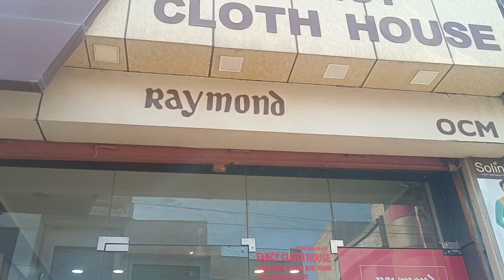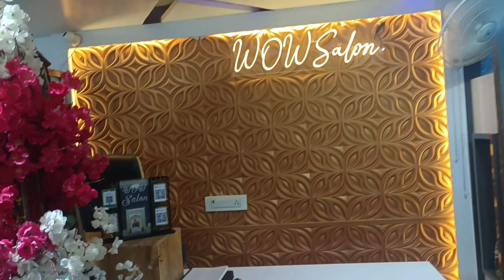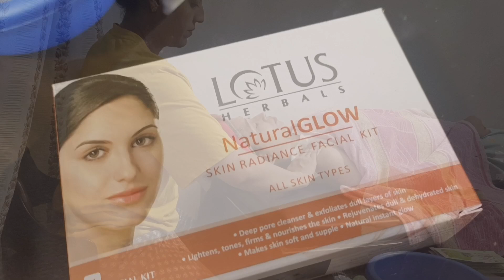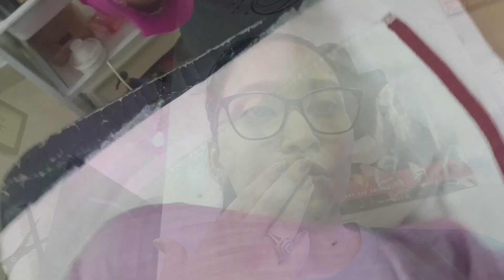Karwachauth Preparation ✅😍😍...|chudiyaa nahi mili basss😬😬 | Tohana to Ghaziabad sab ghum aye🤣🤣